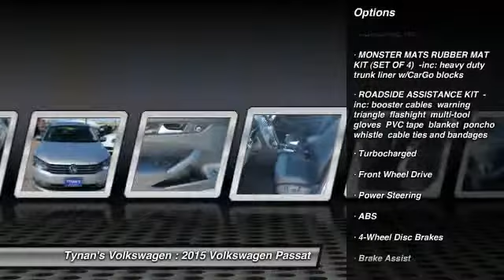2015 Volkswagen Passat Aurora | Denver 157152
2015 Volkswagen Passat TDI SEL Premium

Tynan's Volkswagen
700 S Havana Street

The 2015 Volkswagen Passat TDI features the 2.0 liter inline 4 cylinder engine that generates 140 HP.The Passat TDI SEL is equipped with all the features of the S, SE and Sport and adds an upgraded navigation system with a larger screen, hard-drive music storage and traffic updates, keyless ignition/entry, remote ignition, eight-way power front seats with driver memory functions, leather upholstery, dual-zone automatic climate control and HD radio.Standard safety features for the Passat include antilock disc brakes, traction and stability control, front side airbags, and front and rear side curtain airbag